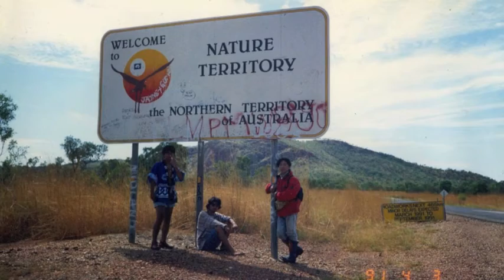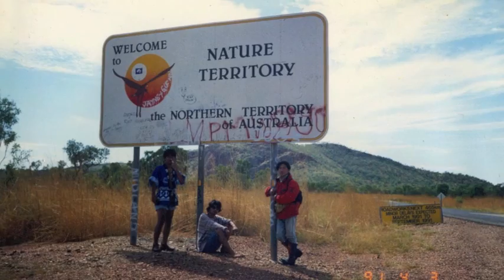The Bush Sound Full Moon Australian Sample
オーストラリア北部準州ノーザンテリトリーで満月録音されたブッシュの自然音。録音はフィールドレコーディング・アーティストとして活躍した故・中田悟氏のDAT音源をマスタリング。本編は61分50秒ノンストップ、自然音のみのMP3Dataです。こちらでダウンロードが可能です。
(c)Bumbung Records